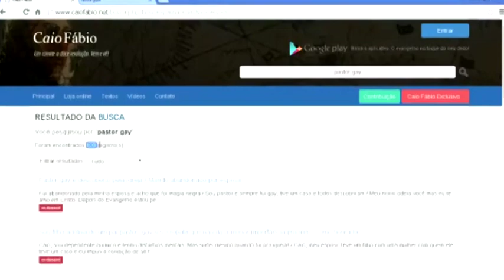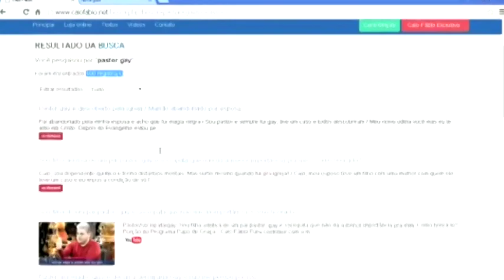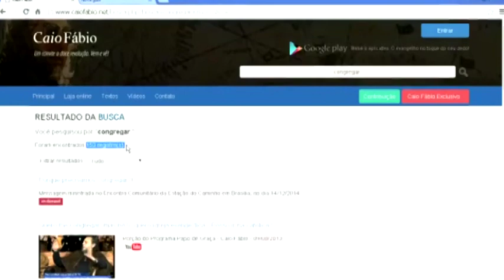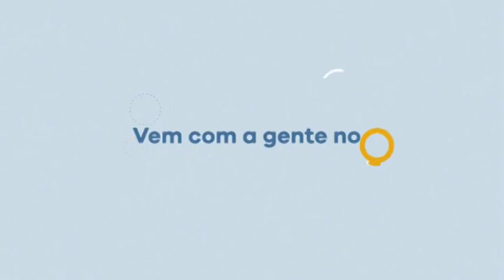Sou Gay não assumido, por causa da família evangélica arrogante e carreira militar. Devo assumir?